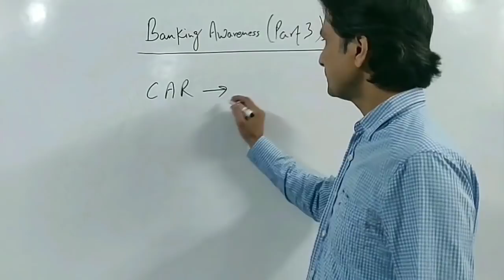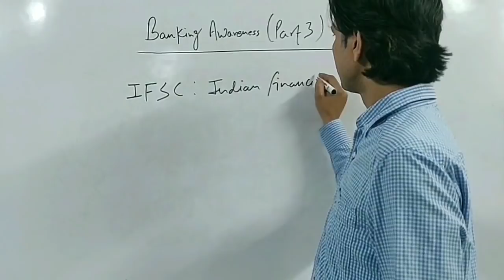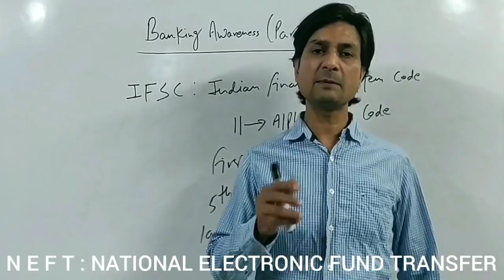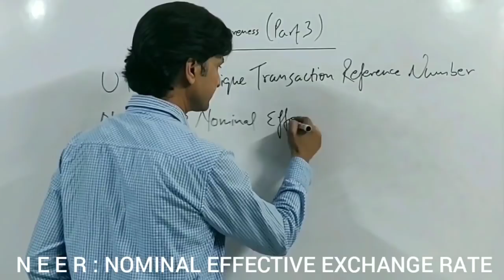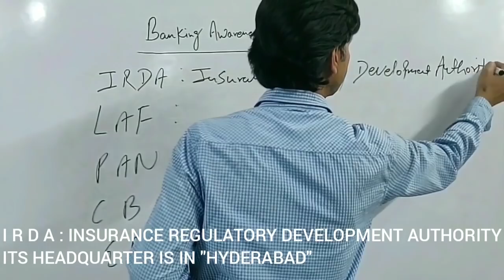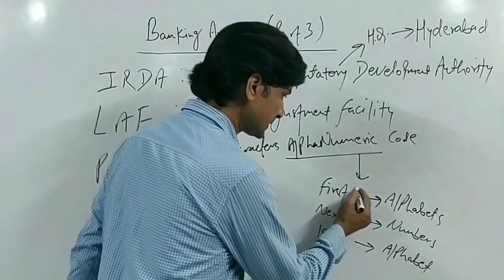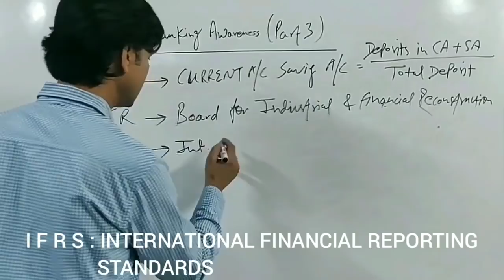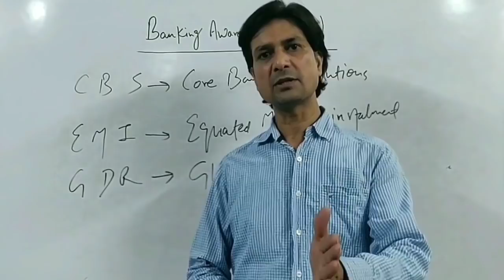BANKING AWARENESS PART 3| for state level exams| By Sanjay Sir's Classes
In this video i will tell you some very important banking abbreviations and some important points related to banking. It will be helpful for the upcoming state exams.